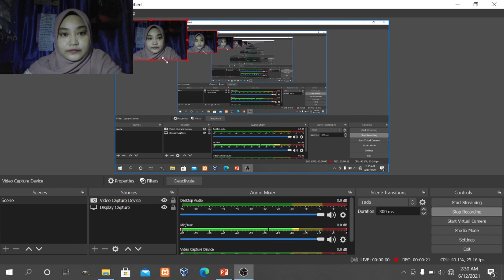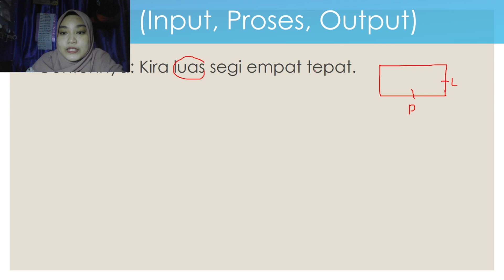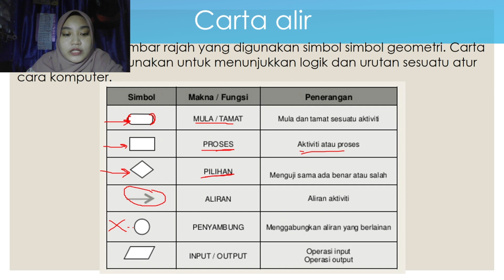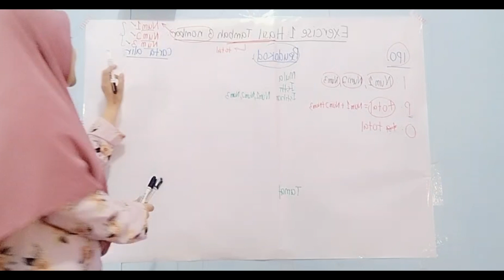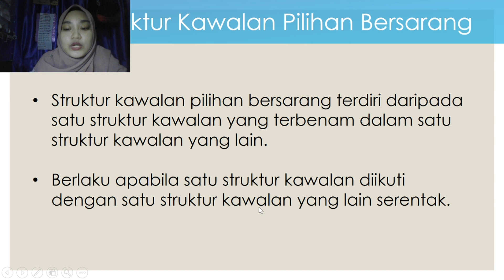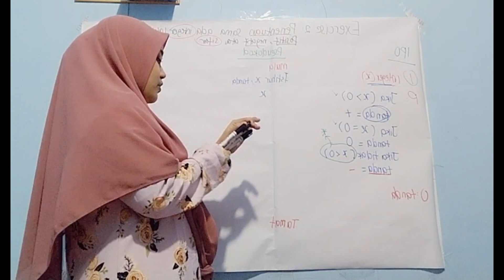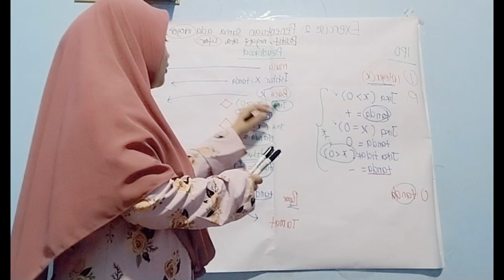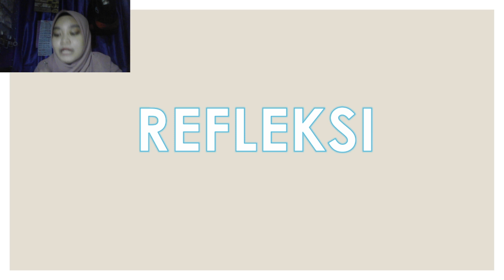MAKROPENGAJARAN 2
KPD 2
SAINS KOMPUTER
BAB 2: ALGORITMA